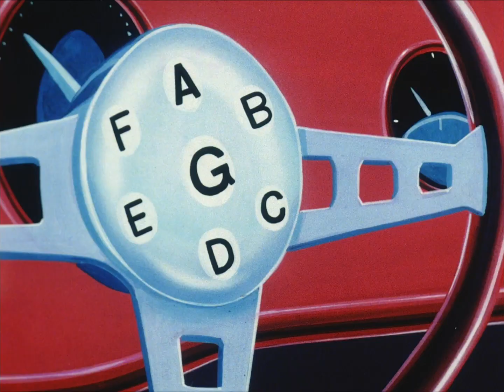Mach GoGoGo: Secret Agent No. 9 (Part 2)